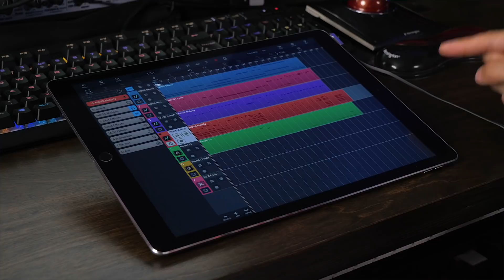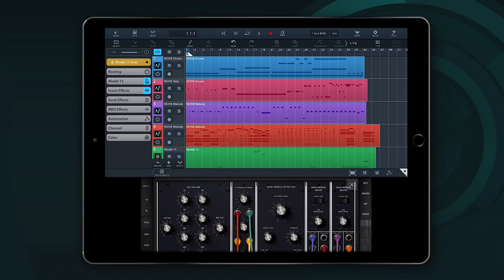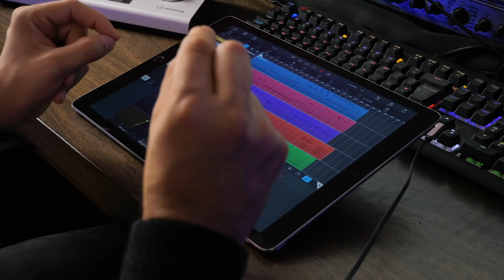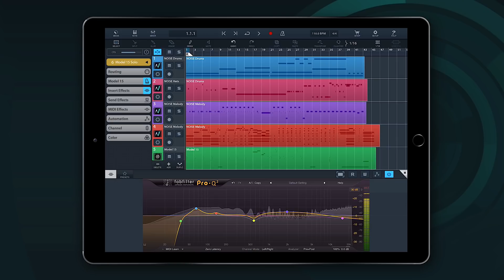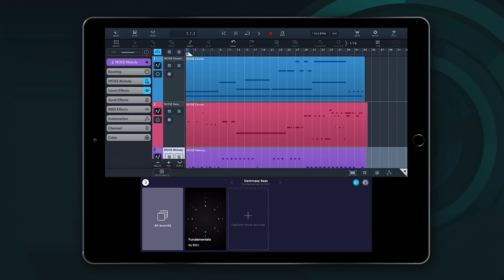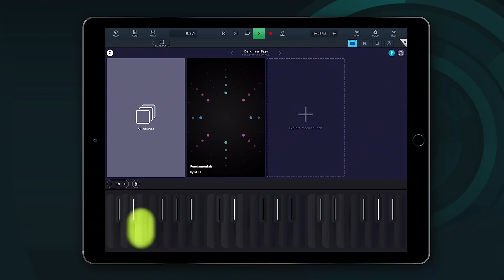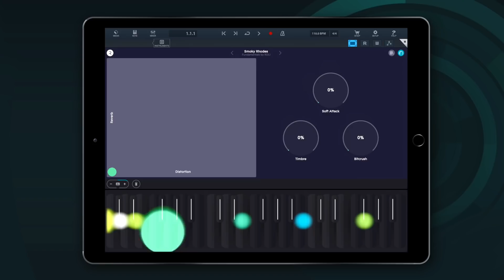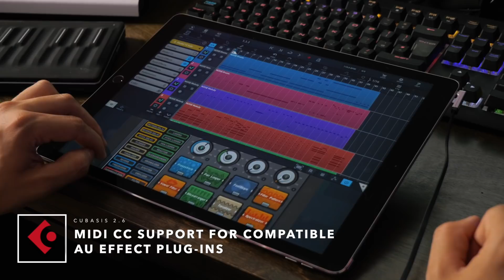Audio Unit Full-Screen and ROLI NOISE Seaboard Support in Cubasis 2.6 | New Features in Cubasis 2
Look over Dom Sigalas’ shoulder to instantly familiarize yourself with all the great new feature additions the latest Cubasis 2.6 update has to offer. Check out drastically improved workflows when working with third-party apps such as Moog’s Model 15 or FabFilters’ Pro-Q2 in Audio Unit full-screen mode. See Dom creating inspiring drum and melody parts using ROLI’s unique Seaboard and Drum Grid visualizers directly in Cubasis and much more…

Learn more about our mobile apps and read up on the details by visiting the product pages: